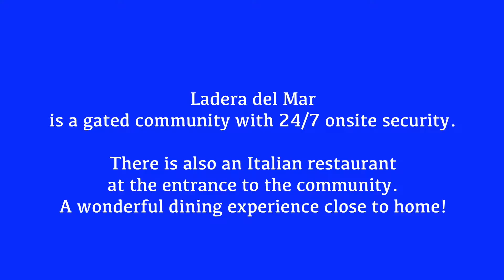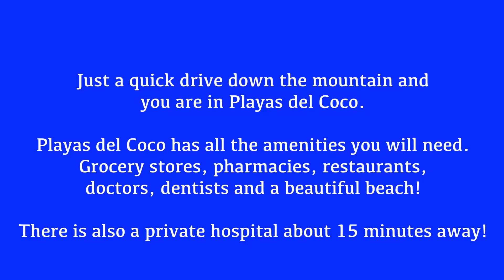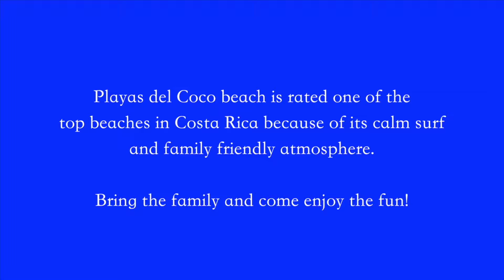Ladera del Mar Lot #2 CRC